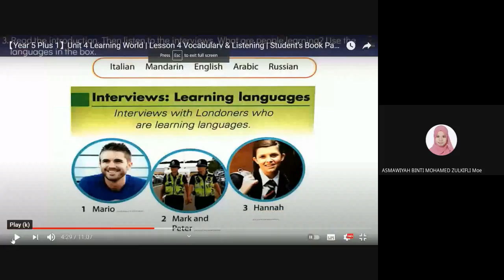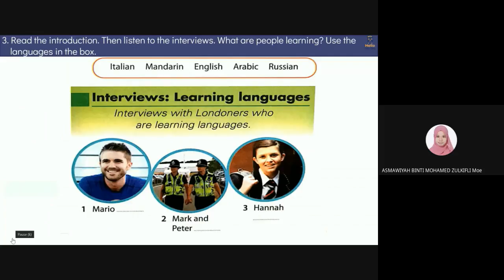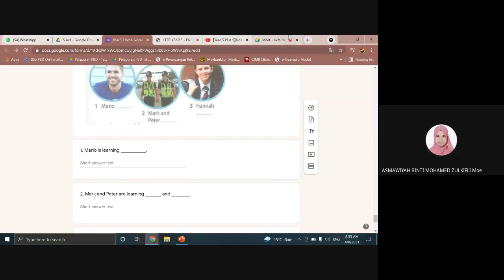Unit 4 Vocabulary Exercise 3